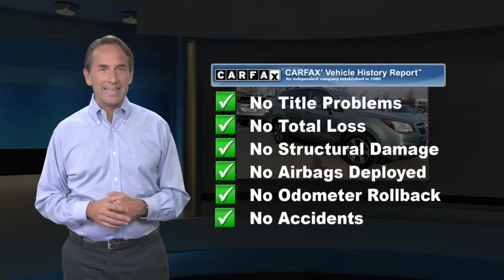Used 2017 Subaru Forester Premium, Tinton Falls, NJ 21474T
World Subaru

Get more for your money, ask about our world VIP program!26/32 City/Highway MPGAwards:* 2017 IIHS Top Safety Pick+ * 2017 KBB.com 10 Best SUVs Under $25,000 * 2017 KBB.com 10 Best All-Wheel-Drive Vehicles Under $25,000 * 2017 KBB.com 5-Year Cost to Own Awards * 2017 KBB.com 10 Most Awarded Brands * 2017 KBB.com Brand Image AwardsReviews:* Airy interior with plenty of room for adults in both seating rows; impressive fuel economy for an all-wheel-drive crossover; optional turbocharged engine provides spirited acceleration; above-average off-road ability; advanced safety features. Source: EdmundsAt World Subaru we believe your experience should be fast, fair and simple. We use real market data from credible 3rd parties like Kelly Blue Book so you can get a market proven price and a clear value of what your trade is worth. It's all about transparency, honesty, and integrity so you can purchase with confidence and walk away with a great deal!

[RLVID:11017:5ee7c3889a6069bb:670e931316adfd27:1]